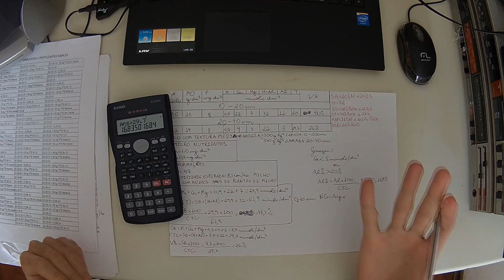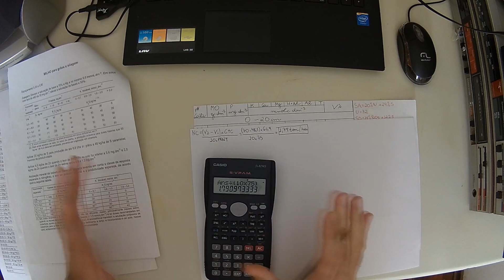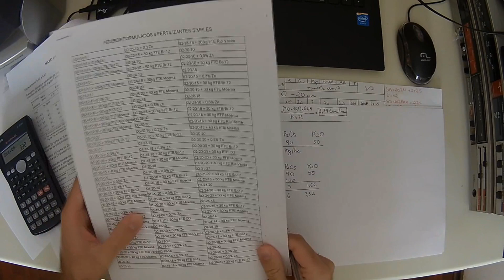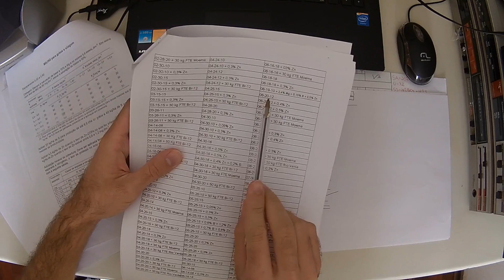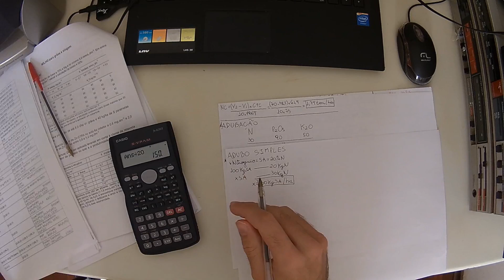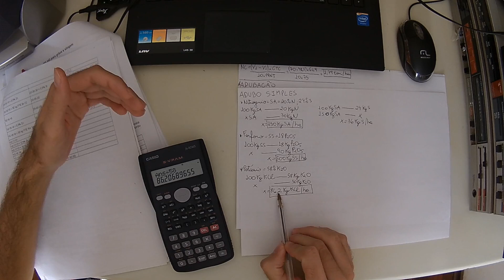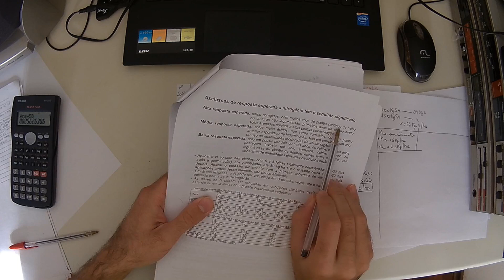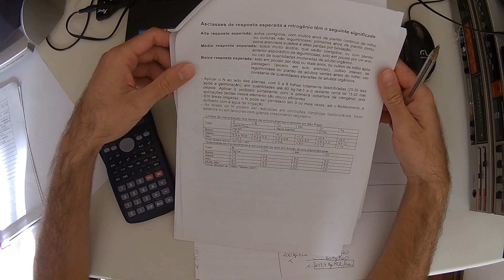Calculos de adubação para a cultura do milho (plantio e cobertura) - Resolvendo exercício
Esse vídeo foi gravado para ajudar uma amiga, mas resolvi publicar para todo o pessoal. Dúvidas? Deixe seu comentário!